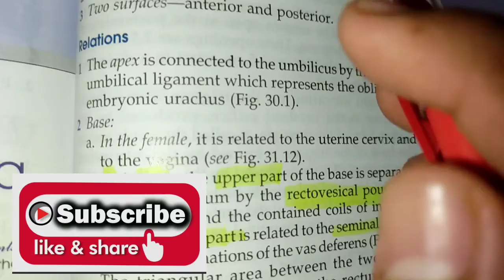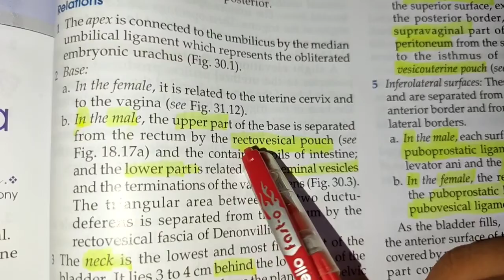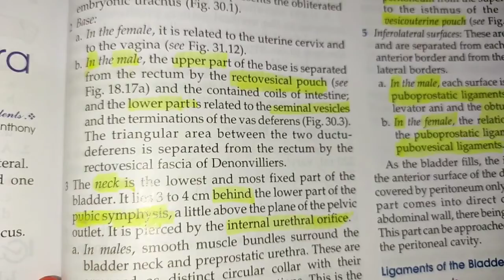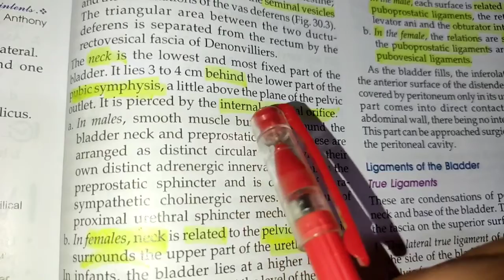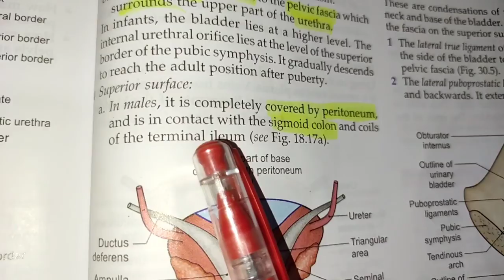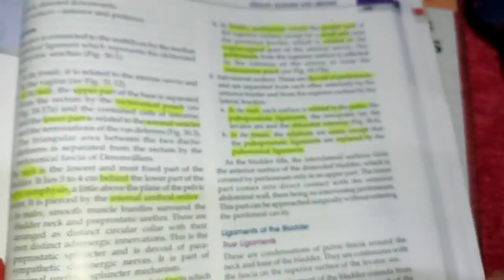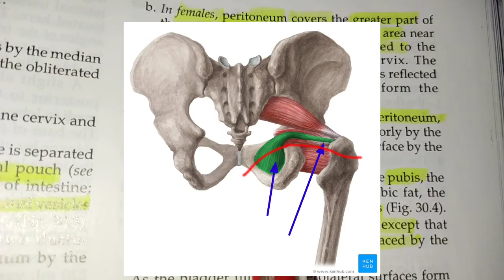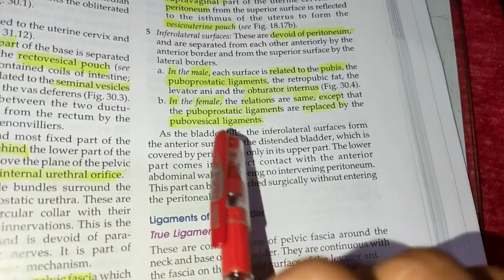Anatomy of Urinary bladder। Urinary bladder Anatomy। Relation of urinary bladder।Part 02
Anatomy of Urinary bladder। Urinary bladder Anatomy। Relation of urinary bladder।Urinary bladder relation ,For medical students is explained in my video Part 02

MEDICAL Students Who wants to understand the Anatomy of urinary bladder. I present to you the video for Anatomy of urinary bladder. From this video you should definitely know about anatomy of urinary bladder, introduction of urinary bladder, Exteranl features of urinary bladder, Shape, size and position of Urinary bladder.

Link of playlist of Anatomy of Ureter:-

Youtube Anatomy of urinary bladder#urinarybladderanatomy#ForMedicalstudents#MDALIHAIDER#externalfeaturesofurinarybladder#BDCHAURASIA#relationofurinarybladder